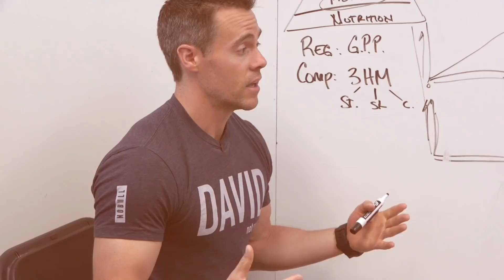Are You Strong Enough to Play? || CompTrain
In this rebroadcast from Chasing Excellence, Ben & Patrick are talking about why athletes who want to make waves in the sport of CrossFit need to focus on getting strong enough to actually be competitive.